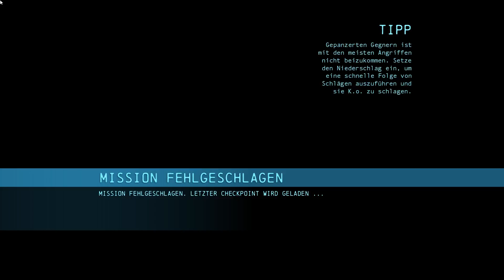[Batman: Arkham Origins][DLC Ein Eiskaltes Herz] es könnte glatt werden ⛄042